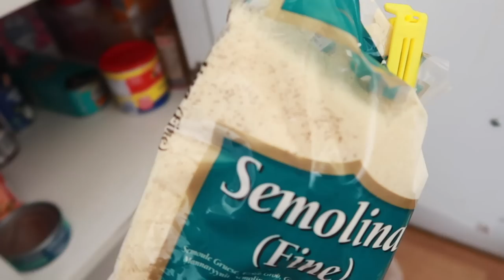NEED CLEANING + ORGANISING MOTIVATION? WATCH THIS | SafsLife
Doing some things I've been putting off for way too long

Intro song by @muadmusic

LINKS TO THINGS I USE ALL THE TIME:

T-shirt folder:

Dish Soap Dispenser:

Kids road rug

Kids bookshelf

Kids bunk bed

Instant Pot:

Kitchen King Pan Set:

Rice Washing Jug:

Measuring cups and spoons:

Karcher Window Vac:

Lip combo I always have questions about:
NYX Professional Makeup Lip Lingerie Liquid Lipstick in Scandalous:

Maybelline New York Lover:

Maybelline Instant Anti Ageing Erase Concealer:

Camera used:

T-shirt folder:

Dish Soap Dispenser:

Kids road rug

Kids bookshelf

Kids bunk bed

Instant Pot:

Rice Washing Jug:

Karcher Window Vac:

Camera used: